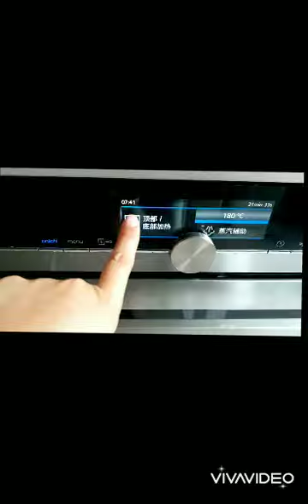part two, peanut butter bread and garlic butter bread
my own video peanut butter bread and garlic butter bread